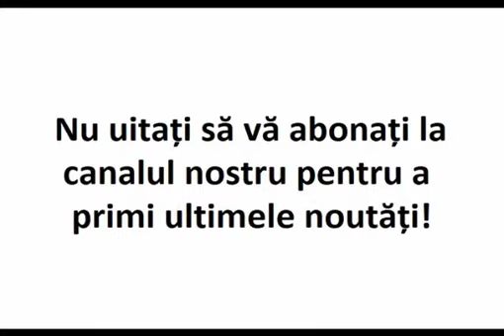Cuvântul pe care satana nu suportă să-l audă niciodată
Extras din invataturile Arhiepiscopului Justinian Chira.